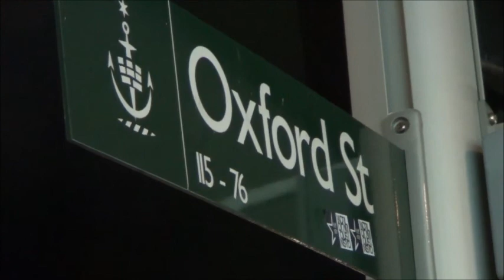Darlinghurst.Tv Oxford Street 19062013